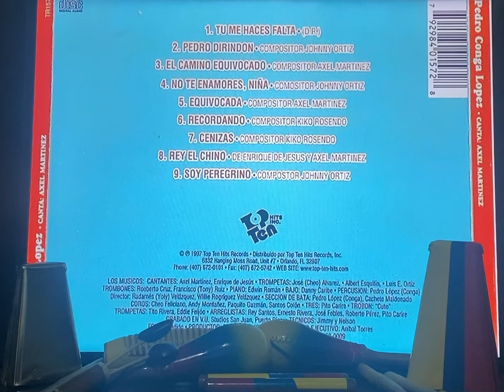PEDRO DIRINDON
PEDRO CONGA